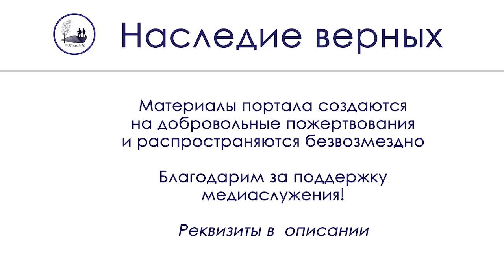Покаяние прокурора. На крещение гонителя христиан пришла вся милиция города II Е.Н. Пушков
Слово евангелиста Евгения Никифоровича Пушкова - поэт, композитор, автор богословских книг и поэтических сборников, верный служитель, не сломленный на допросах в КГБ, отбыл 9 лет в тюрьмах и лагерях СССР за верность Христу.

Богослужения церкви по адресу:  Москва, ул. Макеевская, д.1, ст. метро Царицыно
Время богослужения: воскресенье 10:00